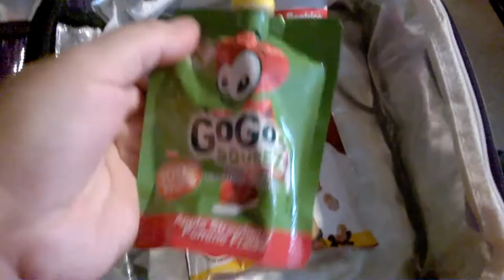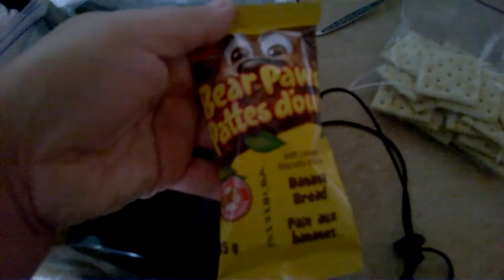Меню на неделю в школу. Weekly Food Menu (Канада) kids lunch box 2015